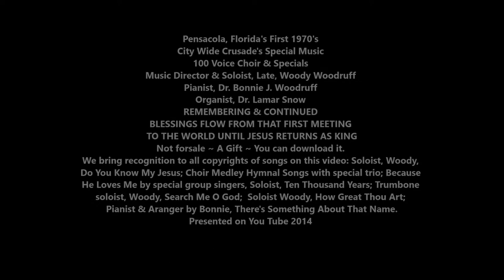Pensacola-Cantonment, FL 1975 City Wide Crusade ~ Music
This 1970's City Wide Crusade was one of the first Crusades in Cantonment area. I just found the audio tape, so thought I would share the music from that crusade. We were blessed to see many come to the Lord at that crusade. Being involved with the Christian radio station help to see this happen, and the coming together of the churches in the area. Probably stories could be written from this crusade. Share them!

Bonnie Woodruff, Pianist.
You Tube: Dr. Bonnie J. Woodruff